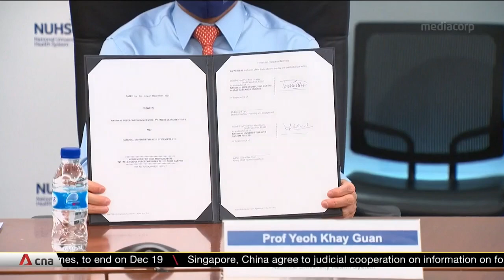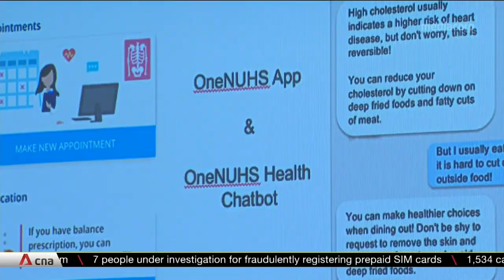Singapore to utilise supercomputing systems in healthcare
All public healthcare institutions in Singapore are set be part of a supercomputing system that uses artificial intelligence to predict health outcomes. The system is set to be rolled out by the middle of next year and is part of new technologies aimed at improving patient care.